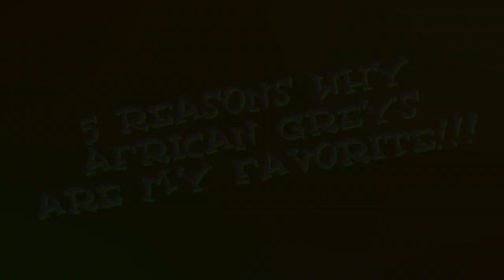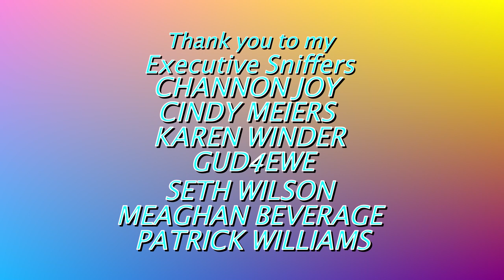5 REASONS WHY AFRICAN GREYS ARE MY FAVORITE PARROTS! (With Merlin the African Grey)